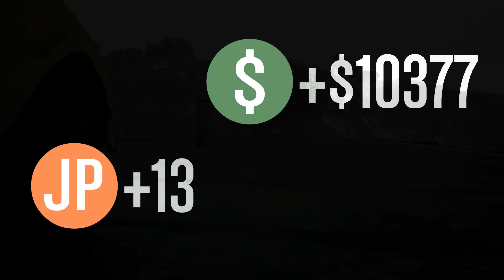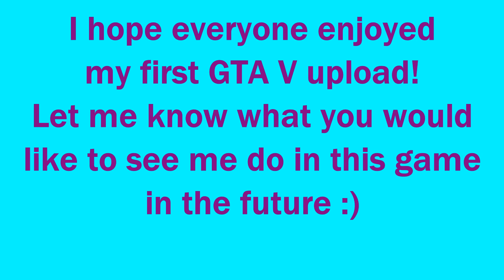"WE TALKED ABOUT THIS!" | GTA V Sumo Mode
Here is my first official GTA V upload!! It was the Sumo Mode you can play with friends where the goal is to knock the other team out of the arena! Its like a giant game of bumper cars! Plus you get GTA money for it.

Cool People that joined in!
Hardtail